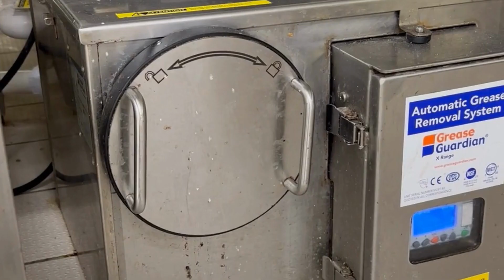Grease Guardian Daily Maintenance Tutorial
Daily maintenance required for Grease Guardian X Series Automatic Grease Removal Devices